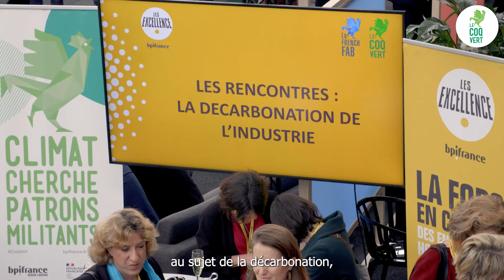Rencontre entre dirigeantes du club business Les Excellence et de la communauté du Coq Vert de Lyon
Un beau succès pour cette 2ème édition : Rencontre entre dirigeantes du club business Les Excellence et de la communauté du Coq Vert de Lyon à l’occasion de la Journée Internationale des Droits des Femmes :
« Les entrepreneuses n’ont pas la part de voix qu’elles méritent » c’est l’introduction de Nicolas Dufourcq.
60 dirigeantes membres du club Les Excellence et du Coq vert se sont rassemblées à l’initiative de Stéphanie Vajda, coordinatrice du Plan Climat et Fabienne Blineau, account manager Excellence pour échanger sur la décarbonation à Global Industrie.
Bravo aux 4 intervenantes et aux participantes qui portent avec fierté la voix(e) de l’industrie
- Béatrice SCHMIDT - THOLLIN EFI Automotive
- Bénédicte DURAND-DELOCHE ALTHEORA
- Constance Gruy Groupe MAÏA
- Marie BLANCHARD-BRUNEL ADDEV Materials
Etaient présentes la team féminine du réseau AURA Bpifrance.
Le Ministre délégué en charge de l’industrie, Roland Lescure, présent à l’évènement a évoqué l’importance de féminiser l’industrie et appelé les dirigeantes à s’engager « « On a surtout besoin de plus d’industries d’Excellence et souvent Femmes dans l’industrie, industrie dans l’Excellence, ça va ensemble » !
Chaque intervenante a témoigné des transitions écologiques appliquées au sein de leur entreprise et la valeur ajoutée de la féminisation de l’Industrie.
« Avoir confiance, donner confiance et attirer les jeunes femmes » telle est la devise des dirigeantes présentes.
La rencontre s’est terminée autour d’un networking déjeunatoire qui a donné suite à de nombreuses mises en relation.